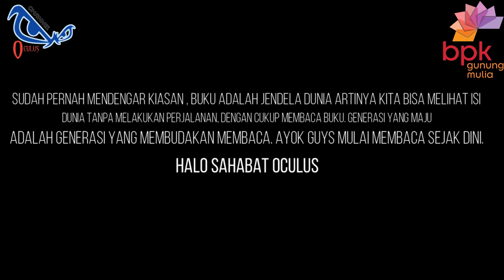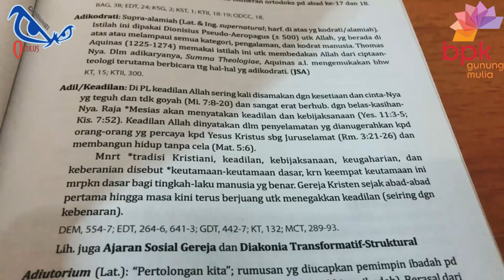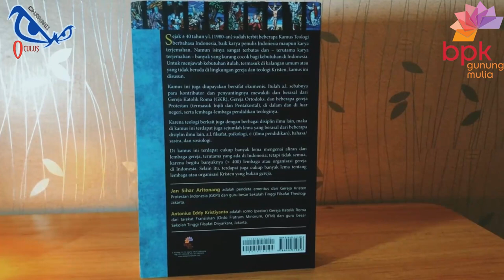Heboh !! Buku Kamus Gereja dan Teologi Kristen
Buku ini dapat dipesan dan dikirim ke seluruh Indonesia karena BPK Gunung Mulia sudah memiliki cabang di kota-kota besar besar diantaranya, Medan, Jogjakarta, Ambon, Kupang, Surabaya dan cabang lainnya.
Selain itu juga dapat di pesan di marketplace seperti Shopee dan Tokopedia Dengan id: bpkgunungmulia atau bisa memesannya melalui ecommerce BPK Gunung Mulia.

Kontak person :
Linktr.ee/BPKGM
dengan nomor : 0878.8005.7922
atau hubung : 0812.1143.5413